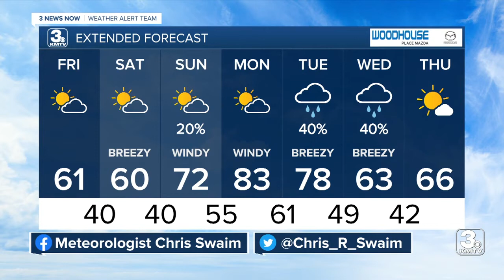3 News Now Latest Headlines | April 22, 10pm